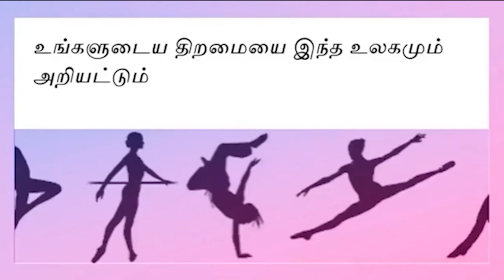இந்த மானின் நடிப்புக்கு ஆஸ்கர் அவார்டே கொடுக்கலாம் என்னமா நடிக்குது பாருங்க | Tamizh Thagaval